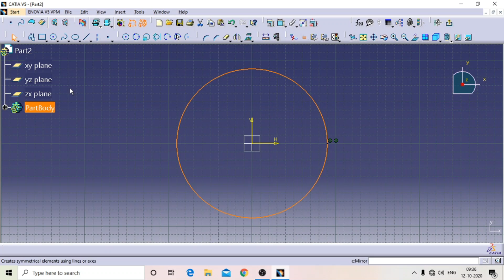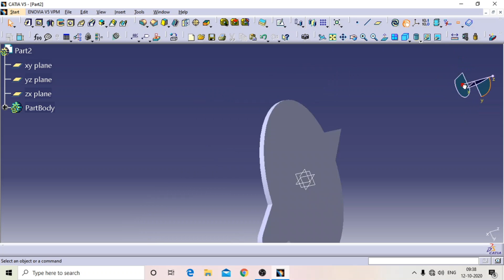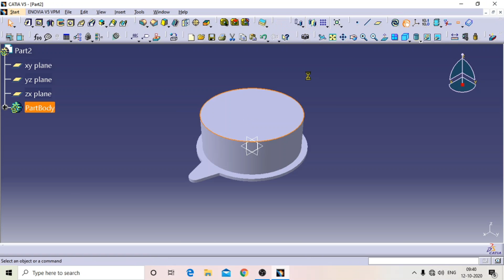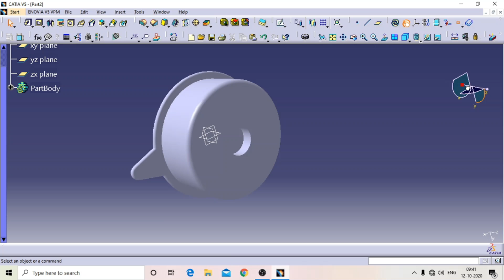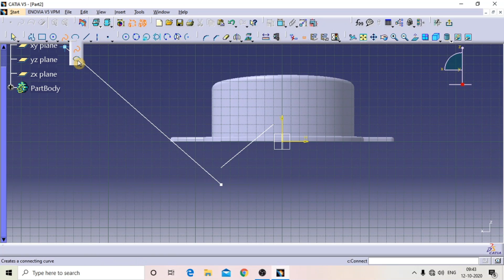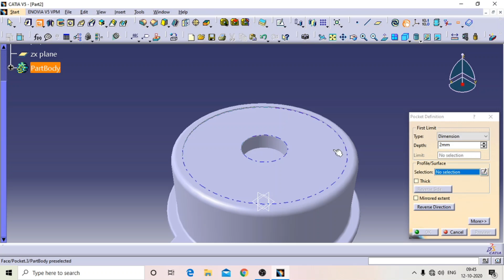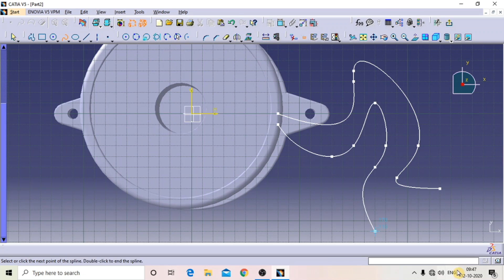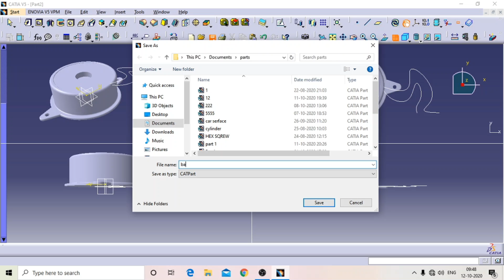catia v5 tutorial 2020